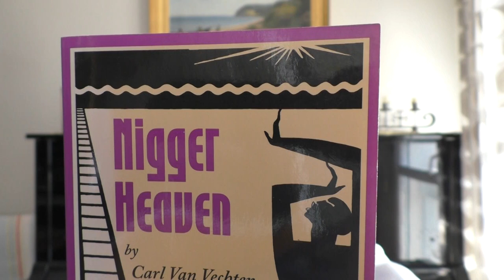Carl Van Vechten's Nigger Heaven 2 / African American Literature / the Roaring Twenties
The second part of two videos that explore the concept of essentialism and colour-blindness in literature.